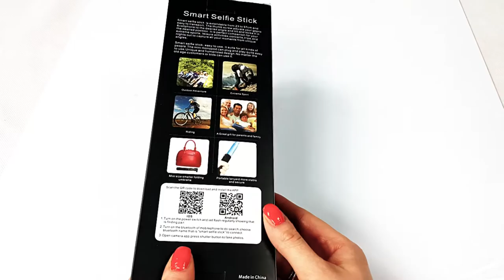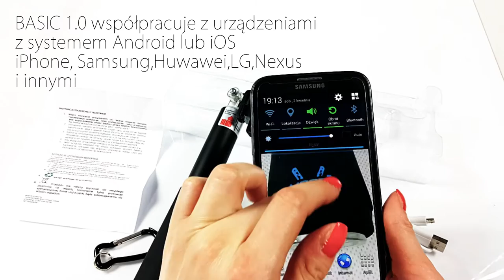UNBOXING Monopod Kijek Selfie Mocci BASIC 1.0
Prezentujemy Monopoda Bluetooth Mocci BASIC 1.0 z funkcją przybliżania i oddalania do telefonów z systemami Android i iOS.